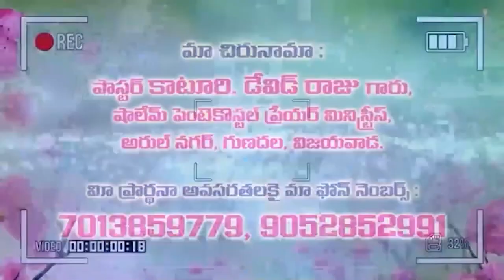prasanna kumar garu 18 2 22